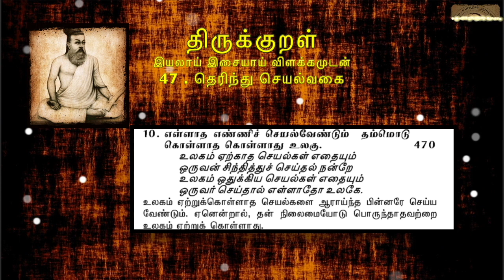0470 : Thirukkural in Tamil - திருக்குறள் : 47 - தெரிந்து செயல்வகை